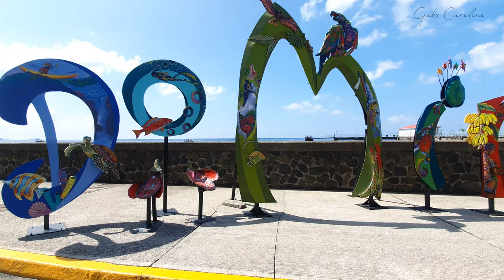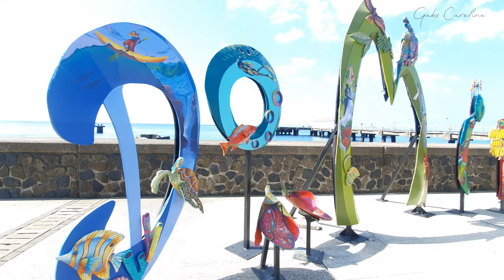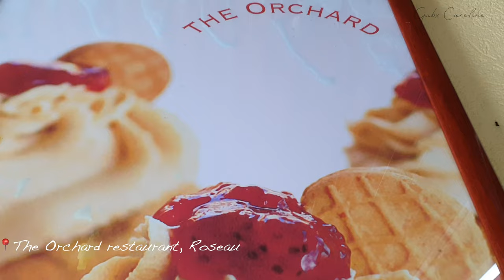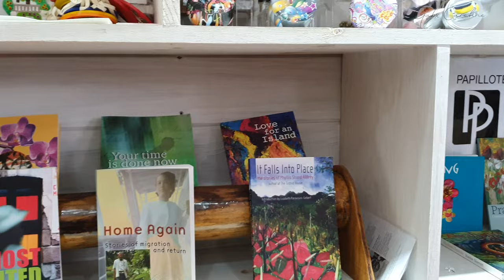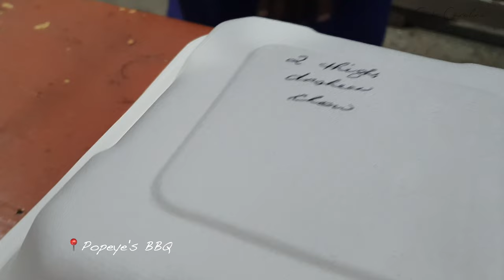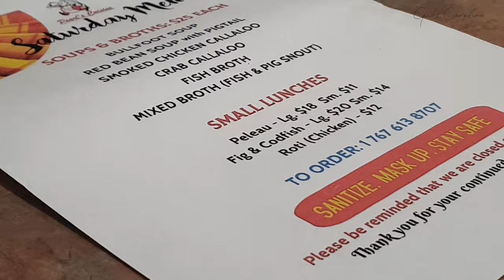CREOLE DAY VLOG | Our Local Products, Food, & Dress! | Dominica | GabxCaroline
Creole Day in Dominica!! Welcome back to the vlog and my eye into Dominica's independence celebrations this year.  thank you guys again for 2k subbies!! 🤍

If it's your first time here, welcome! join the GabFam xx

Chapters
0:00 Intro
0:21 Thursday
04:08 Creole Day

• t i k t o k: @gabxcaroline